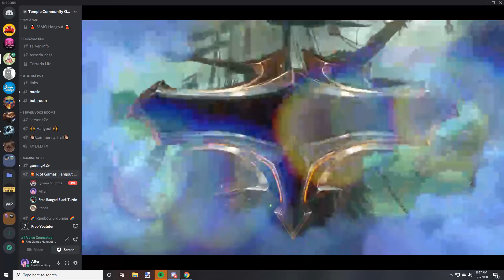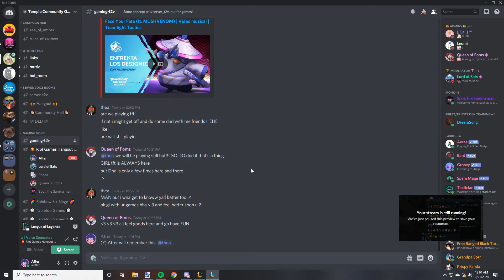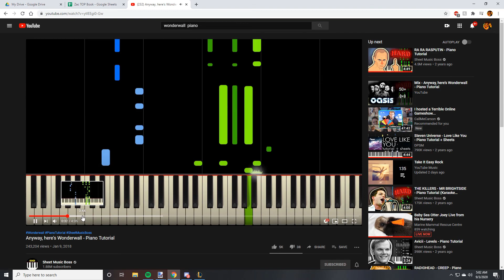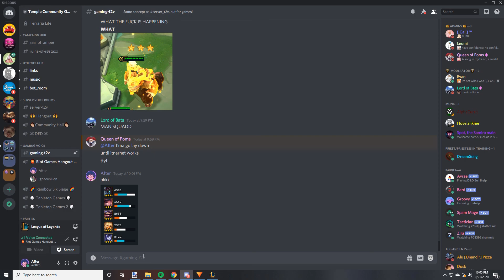Hardstuck Jungle Player Tries His Best